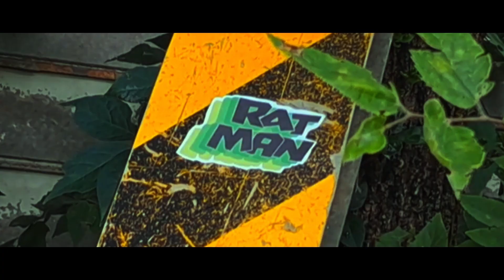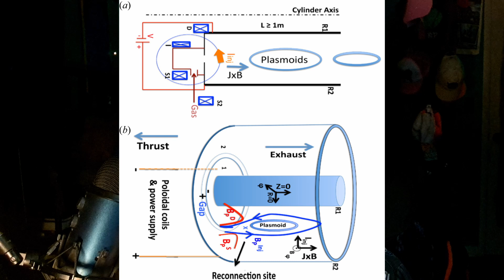Plasmoids Are Alive And They're Behind UAP Sightings | Cryptid Report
"A plasmoid is a coherent structure of plasma and magnetic fields. Plasmoids have been proposed to explain natural phenomena such as ball lightning, magnetic bubbles in the magnetosphere, and objects in cometary tails, in the solar wind, solar atmosphere, and in the heliospheric current sheet. Plasmoids produced in the laboratory include the compact toroids (similar to a vortex ring in low temperature fluid dynamics or hydrodynamics) field-reversed configurations, spheromaks, and filamentary variants in dense plasma focuses.

The word plasmoid was coined in 1956 by Winston H. Bostick (1916–1991) to mean a "plasma-magnetic entity":

The plasma is emitted not as an amorphous blob, but in the form of a torus. We shall take the liberty of calling this toroidal structure a plasmoid, a word which means plasma-magnetic entity. The word plasmoid will be employed as a generic term for all plasma-magnetic entities.
— Winston H. Bostick"

SOURCES